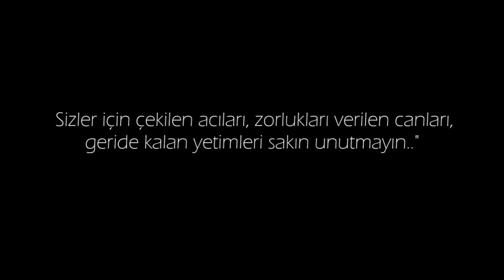JÖH,PÖH[ANISINA] -ADALETİN BU MU DÜNYA-REMİX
BİR HIŞIMLA GELDİLER GEÇTİLER !..
ONLARIN ANISINA YAPILMIŞTIR.[ŞEHİTLERİMİZİN MEKANI CENNET OLSUN